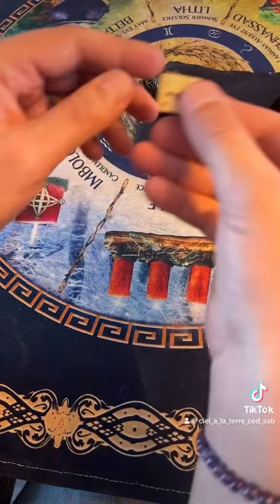Une personne vous veut du mal , protège ta relation